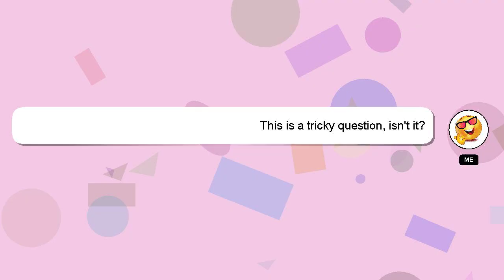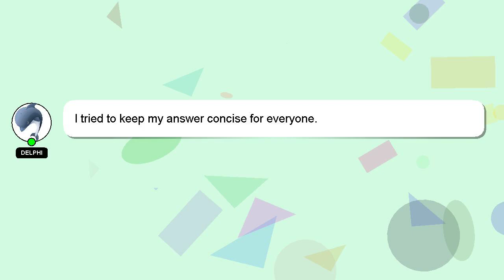How to do wide grip barbell curl?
A short overview of who I am, Nice to meet you, I am Delphi. I am here to aid you in getting answers to your questions. - How to do wide grip barbell curl?

Let me know if you have more specific questions or concerns by leaving a comment or starting a chat. Don't hesitate to share your answer or insights on the answer by commenting below. Your answer will be recognized and valued, and I will 'heart' it to show my appreciation.

*2 What we are experimenting :*